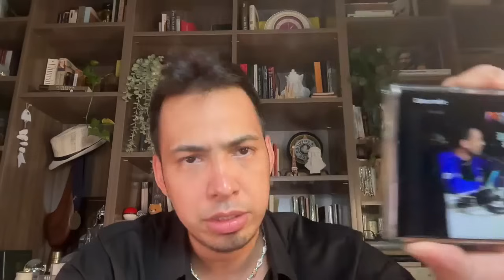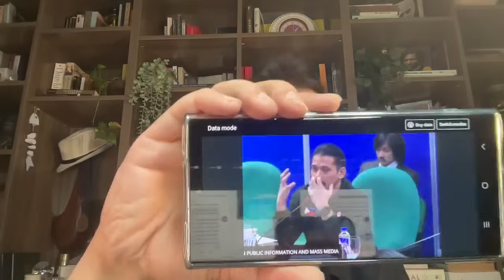ROBINHOOD PADILLA's "URGE" HEARING